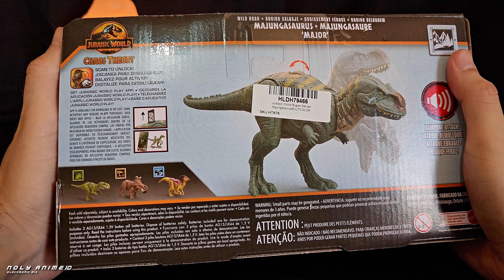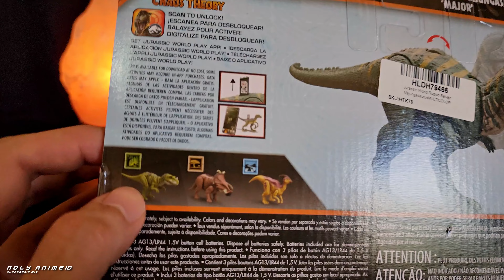El Majungasaurus Definitivo | Jurassic World Mattel